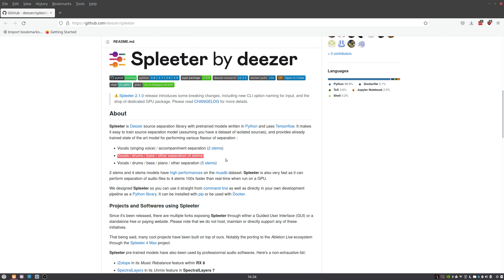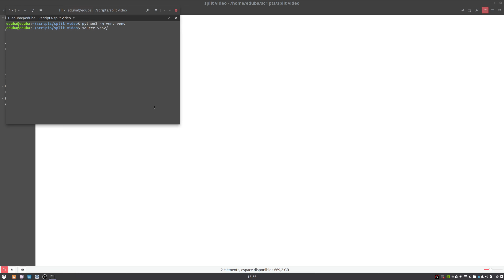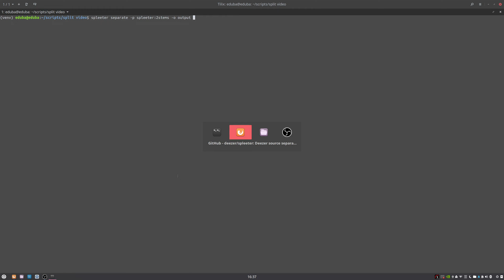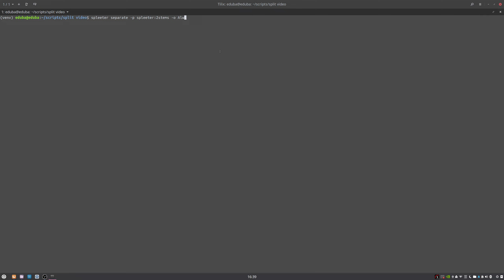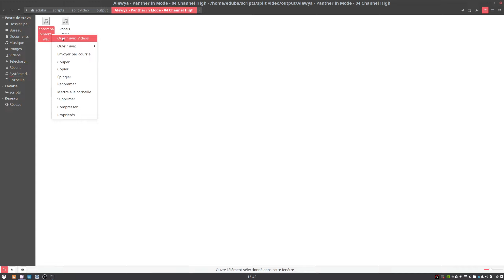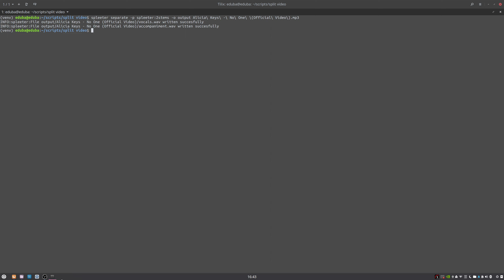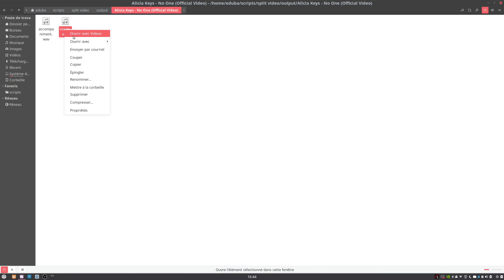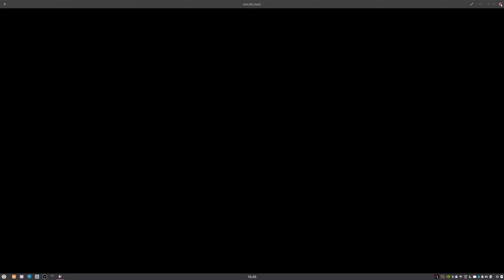SPLEETER : Séparer automatiquement l' instrumental et la voix d'une piste audio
Spleeter est une bibliothèque de séparation des sources de Deezer avec des modèles pré-entraînés écrits en Python et utilisant Tensorflow. Elle permet d'entraîner facilement un modèle de séparation des sources (en supposant que vous disposez d'un ensemble de données de sources isolées), et fournit un modèle de pointe déjà entraîné pour effectuer différents types de séparation :

    Séparation voix (voix chantée) / accompagnement (2 stems).
    Séparation voix / batterie / basse / autres (4 stems)
    Séparation voix / batterie / basse / piano / autre (5 stems)

Les modèles 2 stems et 4 stems ont des performances élevées sur le dataset musdb. Spleeter est également très rapide puisqu'il peut effectuer la séparation de fichiers audio en 4 stems 100x plus vite qu'en temps réel lorsqu'il est exécuté sur un GPU.

Nous avons conçu Spleeter pour que vous puissiez l'utiliser directement en ligne de commande ou dans votre propre pipeline de développement en tant que bibliothèque Python. Il peut être installé avec pip ou être utilisé avec Docker.
Projets et logiciels utilisant Spleeter

Depuis sa sortie, il y a plusieurs forks qui exposent Spleeter à travers une interface utilisateur guidée (GUI) ou un site web autonome gratuit ou payant. Veuillez noter que nous n'hébergeons, ne maintenons ni ne soutenons directement aucune de ces initiatives.

Ceci étant dit, de nombreux projets intéressants ont été construits sur la base du nôtre. Notamment le portage sur l'écosystème Ableton Live à travers le projet Spleeter 4 Max.

Les modèles pré-entraînés de Spleeter ont également été utilisés par des logiciels audio professionnels. En voici une liste non exhaustive :

    iZotope dans sa fonction Music Rebalance au sein de RX 8
    SpectralLayers dans sa fonction Unmix de SpectralLayers 7
    Acon Digital dans Acoustica 7
    VirtualDJ dans sa fonction d'isolation de la tige
    Algoriddim dans sa suite d'applications NeuralMix et djayPRO.

Le nouveau Spleeter est une référence dans le concours de démixage de musique en cours !